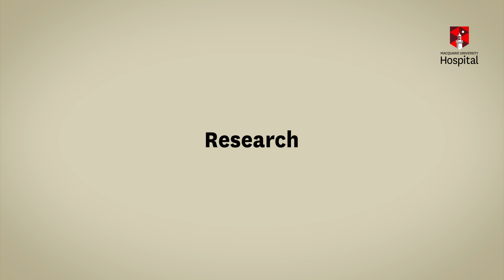Professor Dominic Rowe discusses MND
Professor Dominic Row, Professor of Neurology,  discusses MND.